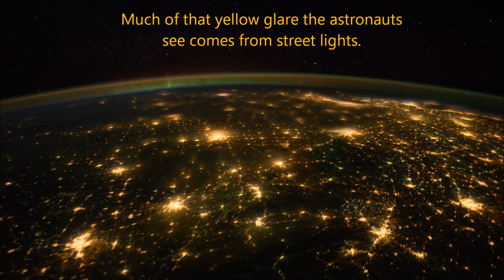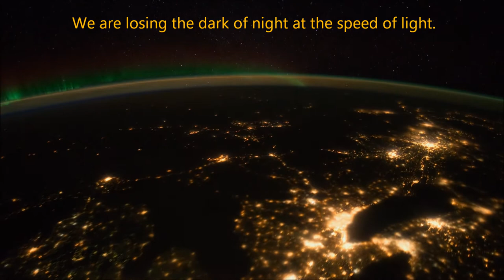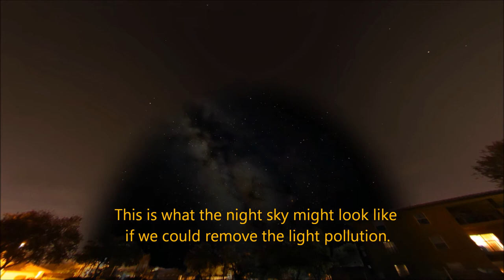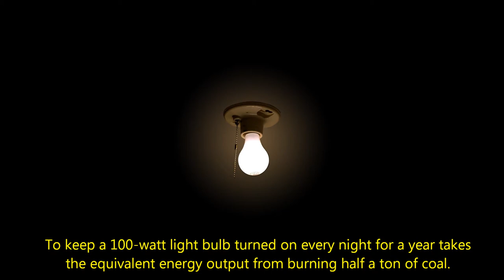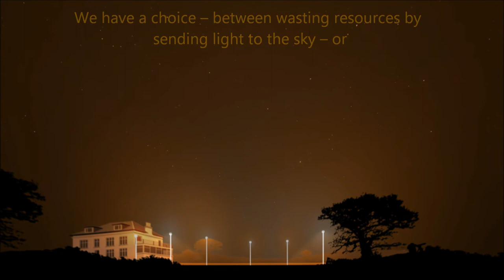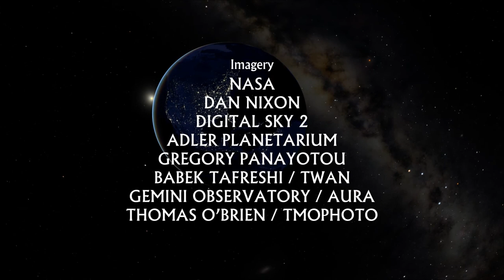The loss of our night - with English subtitles (eng-eng)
A short film about light pollution by the International Dark-Sky Association.